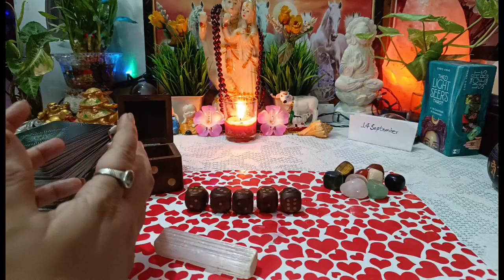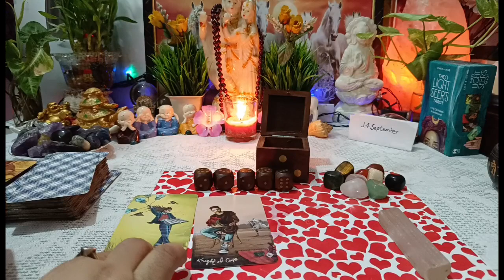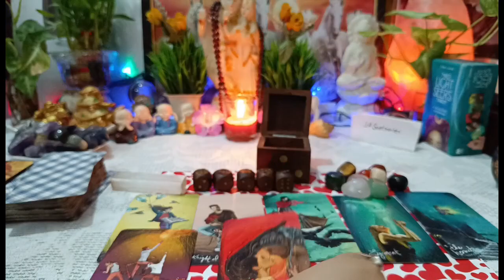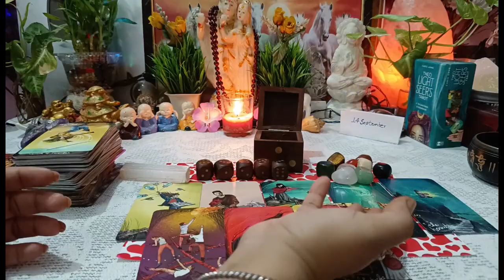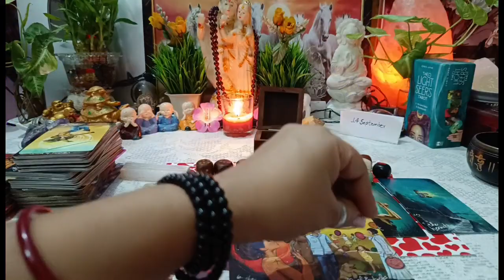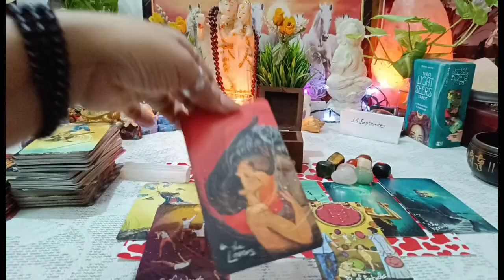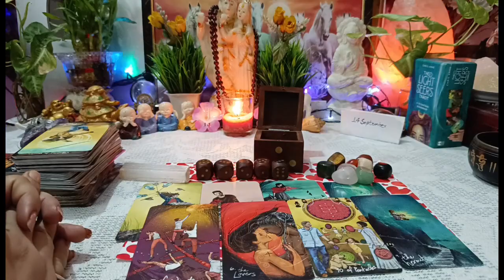[Dice reading🎲] 1000%👌उनकी टू इंटेंशन क्या है आपके लिए? 💔Current Feelings